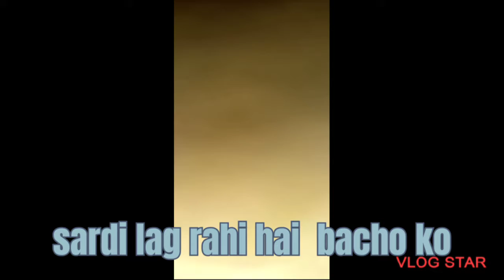kis ko lagi sardi dekey 👀 video meh //